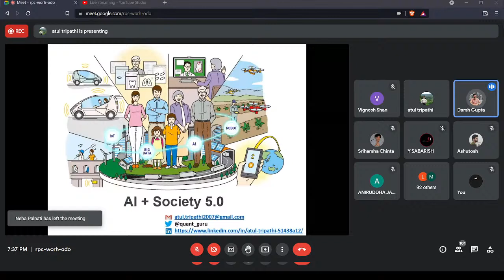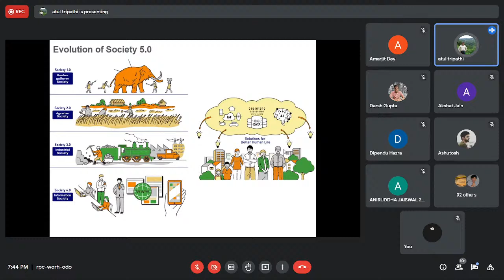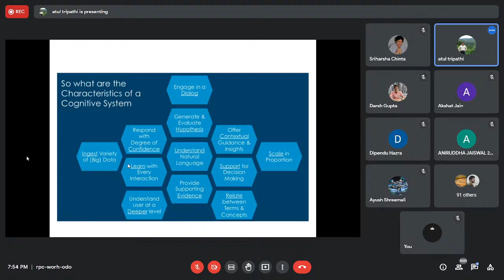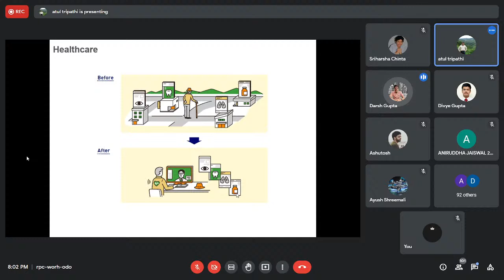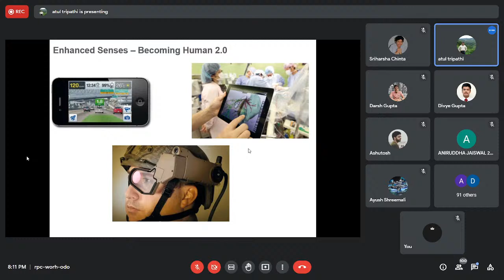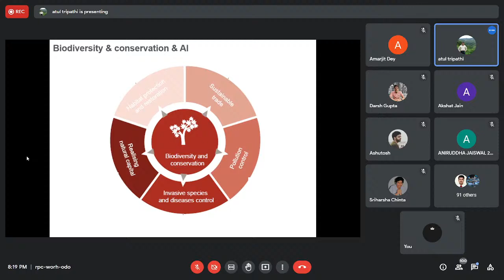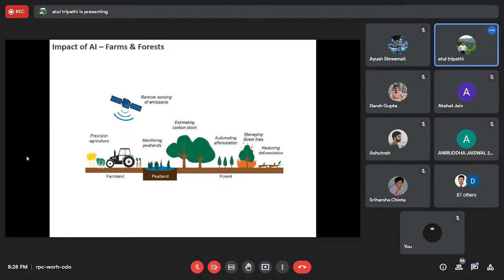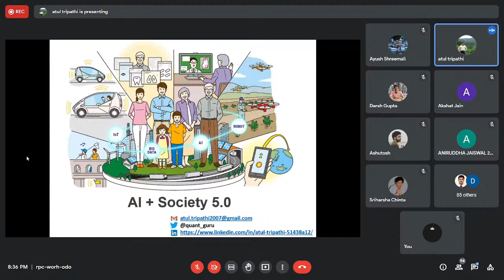Application of AI in Society 5.0 || Innovators Quest Live Stream